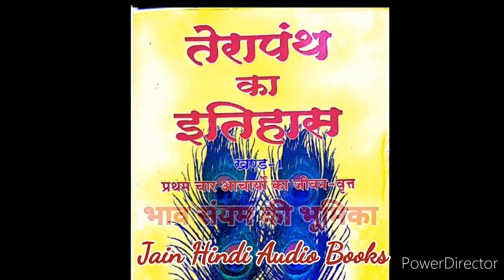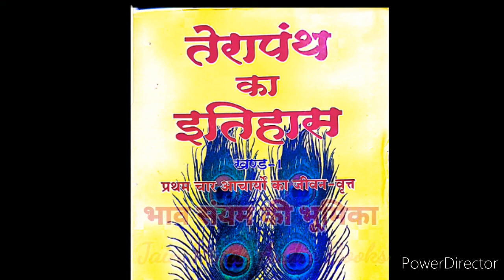तेरापंथ का इतिहास (शासन गौरव मुनि बुद्ध मलजी)( अध्याय 5 - भाव संयम की भूमिका)